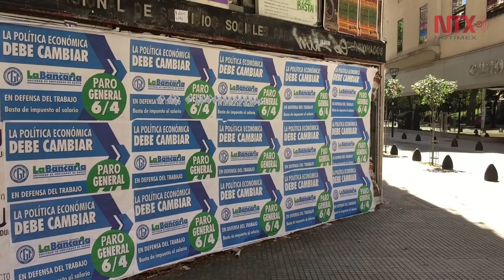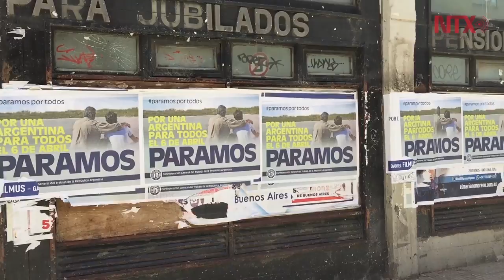Celebran sindicatos éxito de primer paro nacional contra Macri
La Confederación General del Trabajo Argentina calificó como un “éxito” el primer paro nacional realizado contra el presidente Mauricio Macri en reclamo de mejoras salariales y contra los despidos y precarización laboral